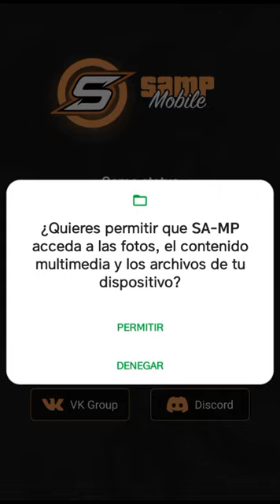Como Jugar GTA San Andreas ONLINE (SA-MP) en tu Dispositivo ANDROID📲 || Neshy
CPU: AMD Ryzen 5 4600G 3.7GHz
MOTHER: Asus TUF B550M - Plus
GPU: Radeon Vega 7
RAM: T-Force Delta RGB DDR4 16GB (2x8) 3200MHZ
HDD: Western Digital - GREEN - 1 TB
SSD: Uno random - 480GB
PSU: Gigabyte P550B 80 Plus Bronze
CASE: DeepCool Matrexx 55 Mesh
KEYBOARD: Redragon Kumara K552 RGB
MOUSE: Logitech G203 Lightsync.
MICRO: Blue Snowball ICE.